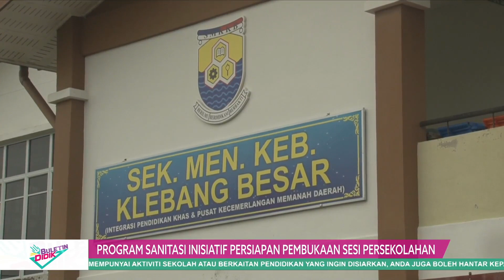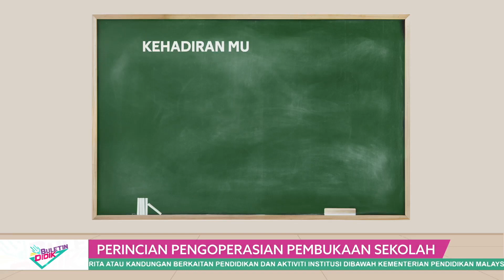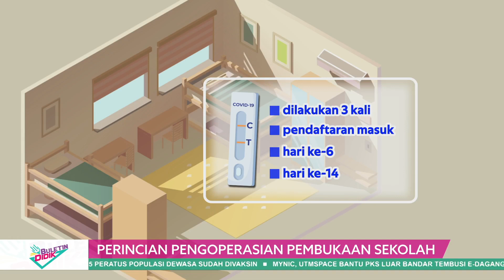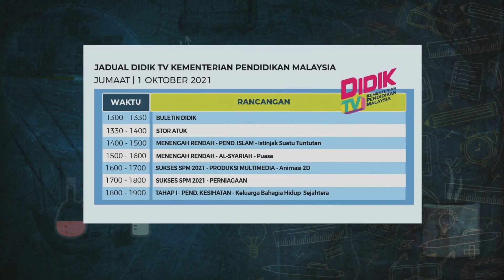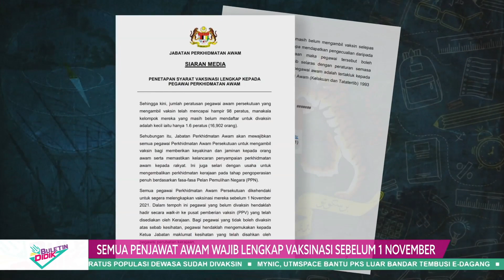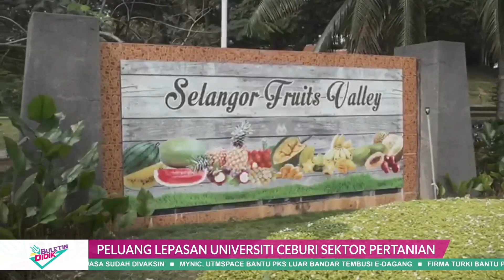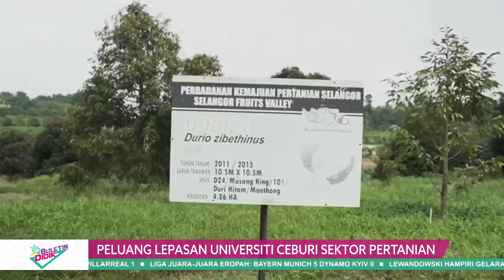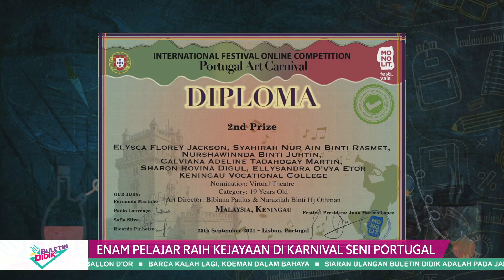DidikTV Eps 226 Buletin Didik